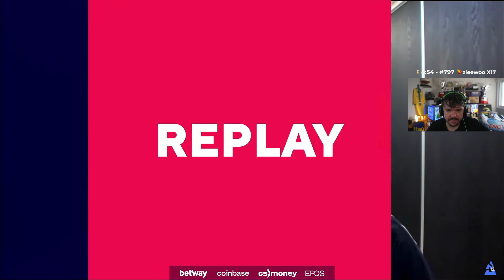ASTRALIS VS HEROIC - NUKE (MAPA 2)(MD3)(PTBR GAULES) - BLAST PREMIER FALL SHOWDOWN 2022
BLAST PREMIER FALL SHOWDOWN 2022 - PTBR

GRANDE FINAL

HEROIC VS ASTRALIS

MAPA: NUKE

DATA: 23/10/2022